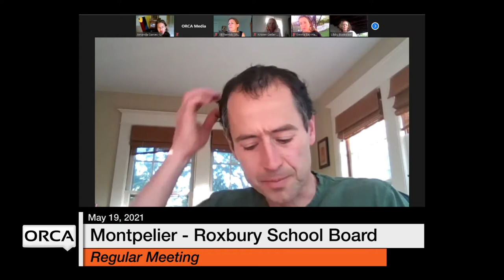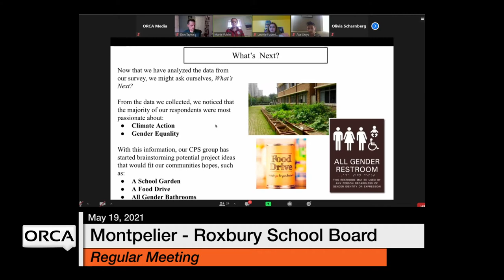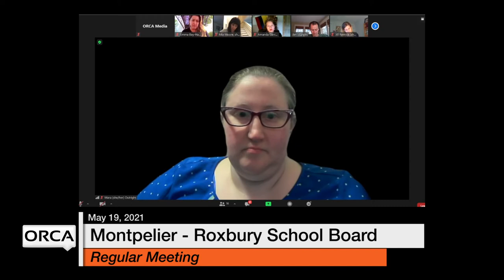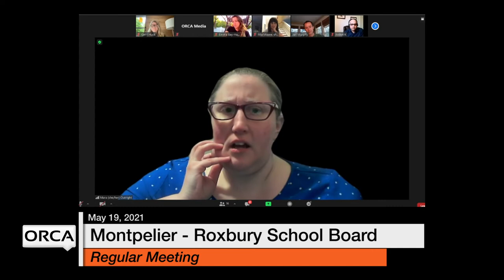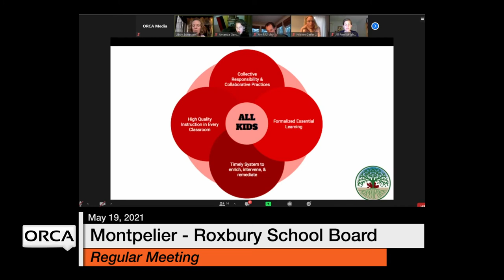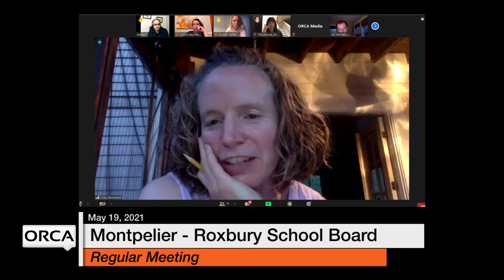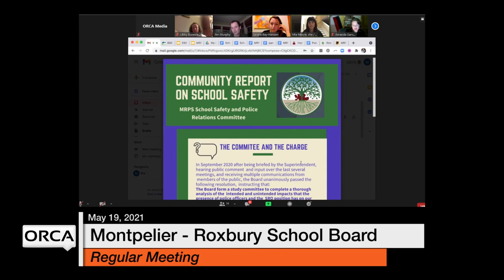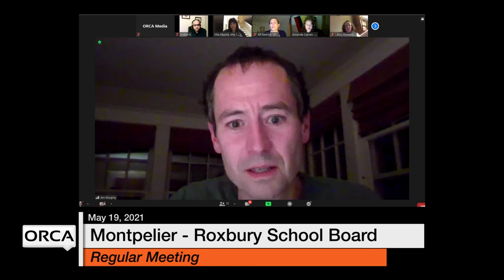Montpelier - Roxbury School Board - May 19, 2021 [MRSB]